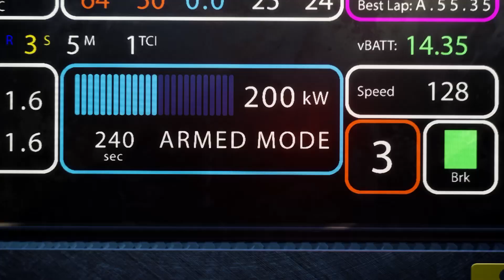Panasonic Jaguar Racing | Innovation Unwrapped: Attack Mode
Panasonic Jaguar Racing Team Engineer Josep Roca explains the new 'Attack Mode' feature this season, which lets every driver pick up an extra boost of power at the Santiago E-Prix.